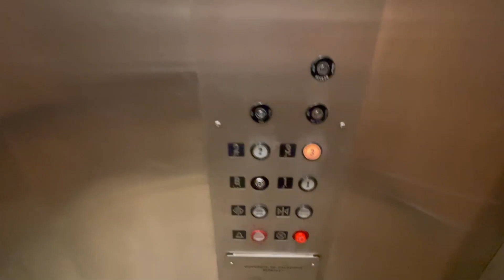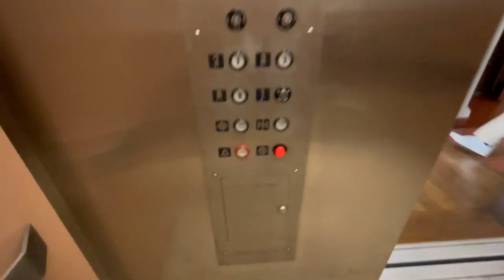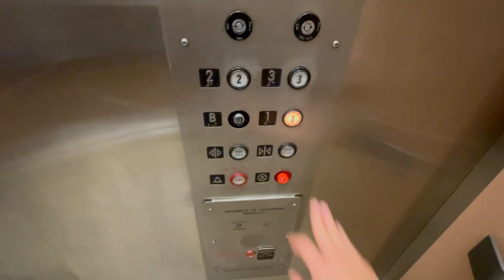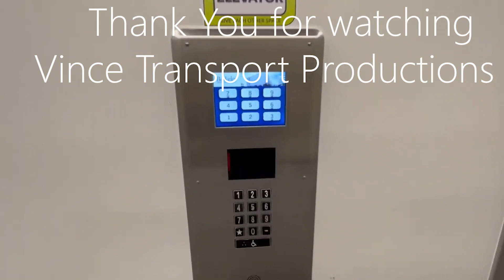Nice National Hydraulic Elevator - Moses Hall - UCB in Berkeley, CA.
Here is a nice older National elevator at one of the smaller buildings. This has a really cool distinctive sounding motor. I really love that indicator! This is my first time experiencing an older non-CA innovation button. The layout on each of the panels are super confusing! I think the lockout key switch for floor B got misplaced for the rear side, so you can only press 1 on the front side. Very strange. As far as I'm aware, this elevator will be modded too, but I don't know why they wanna mod this one.

Filmed - 12/13/22